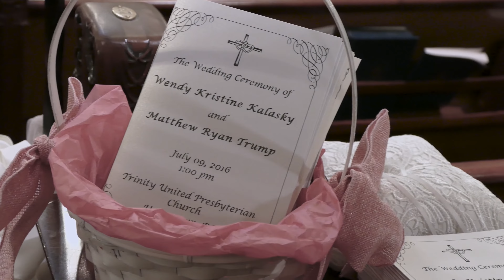Trump Wedding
July 2016
Shot and Edited by Milo Entertainment, LLC
"XO" (Radio Edit) by John Mayer